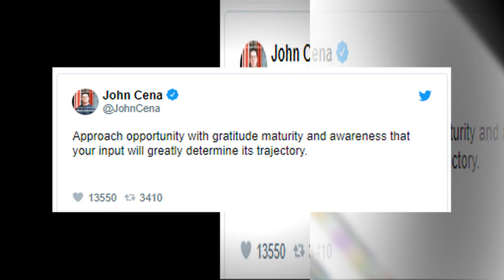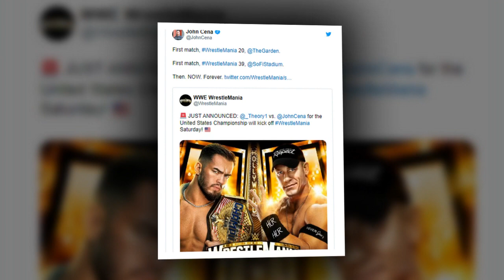John Cena reveals why his social media posts are always cryptic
If you follow John Cena across social media, you'll be left scratching your head about what the sixteen-time World Champion is trying to convey. In an interview, Cena finally revealed why his posts are cryptic.
John Cena is one of the biggest WWE Superstars today. Not only has he gained success inside the ring, but has a formidable career in acting as well. The Doctor of Thuganomics has billions of followers across all social media platforms, making many people wonder what he is trying to say.
On the Whiskey Ginger podcast, Cena spoke about his cryptic style of posting on social media and why he does it:
"I believe that people have to earn the right to hear your story. I am just not an advocate of turning the camera around in my own life. I have a wonderful circle of people